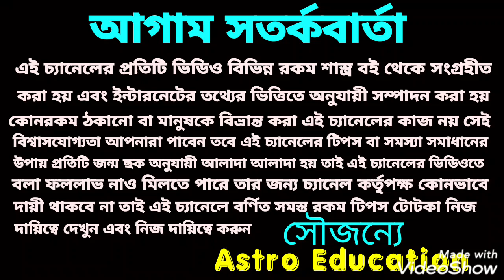কর্কট রাশি October মাসিক রাশিফল!!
কর্কট রাশি অক্টোবর মাস কেমন যাবে এই বিষয় নিয়ে ভিডিওতে বিস্তারিত আলোচনা করা হয়েছে ধন্যবাদ!